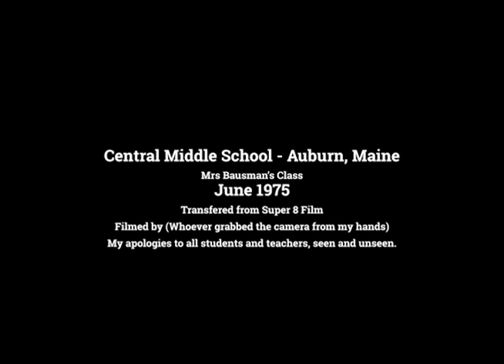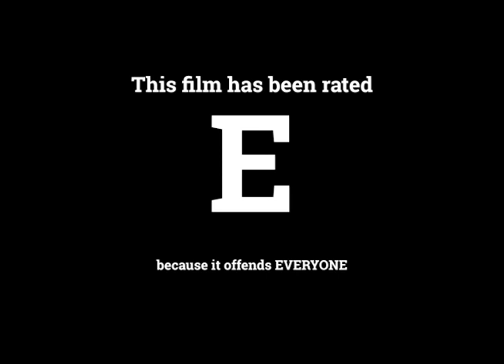Central Middle School 1975 Mrs Bausman's Class